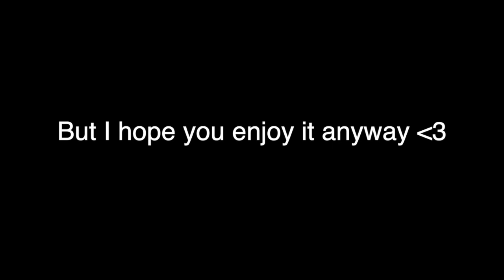The Origin of Halloween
Hey there spooky fam!

HAPPY HALLOWEEN!!!

I know this video is 2 days late and I'm sooo sorry about that! But tonight I wanted to teach you guys about the origin of halloween and why we celebrate it the way that we do! I hope you guys enjoyed this little spooky series on my channel! I am so grateful to every single one go you who stuck around and watched these videos, It means the absolute world to me! I'll see you guys later this week in my next video! Until then peace outtttt 👻💕

ILYYY all of you!
xoxo,
Olivia